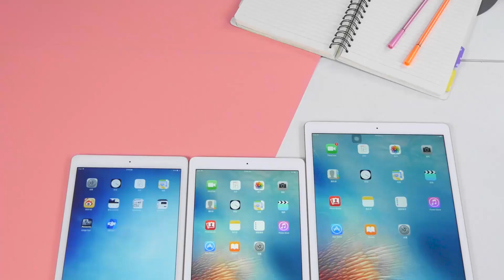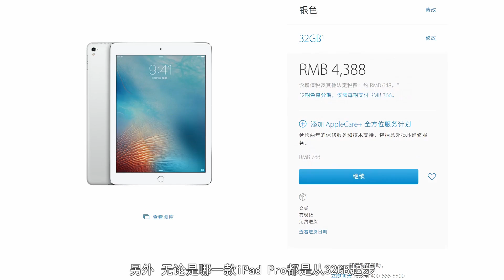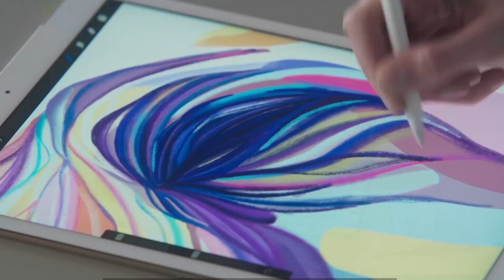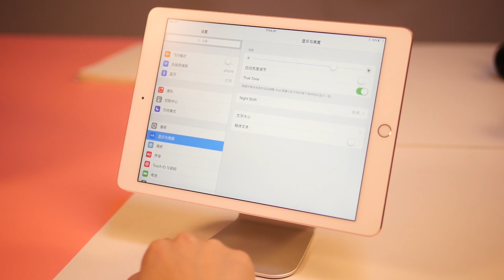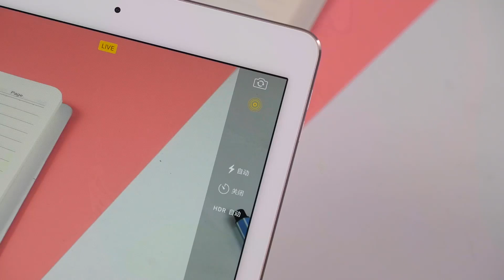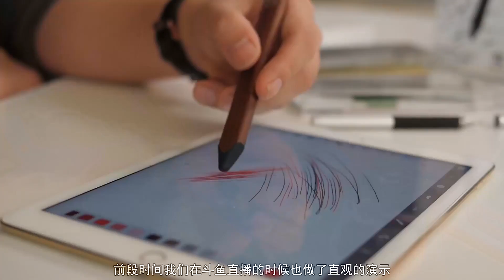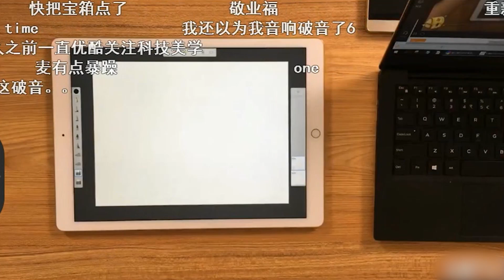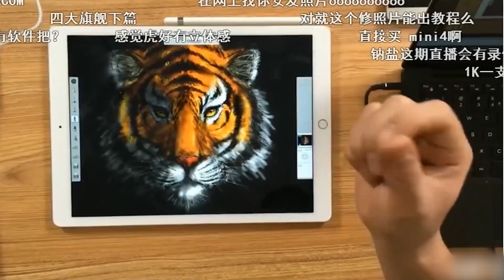「科技美学」iPad Pro 9.7/12.9寸/iPad Air2对比测评